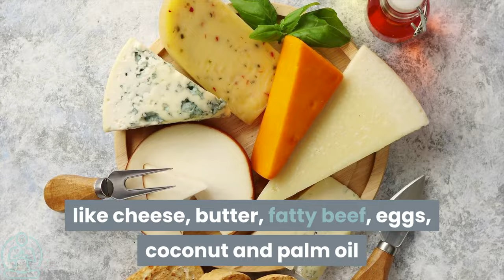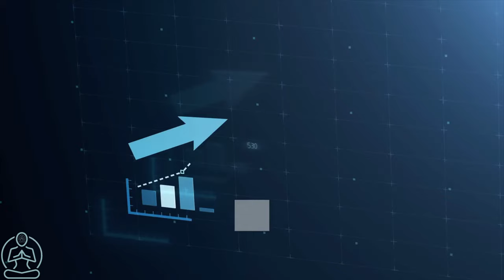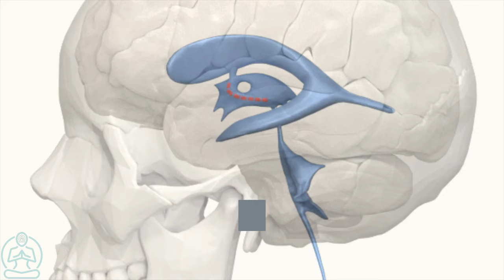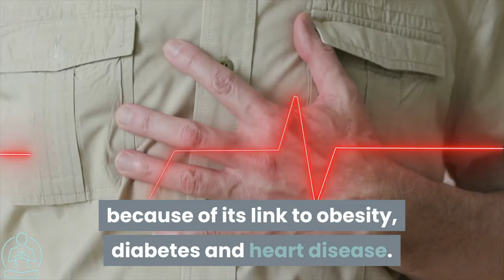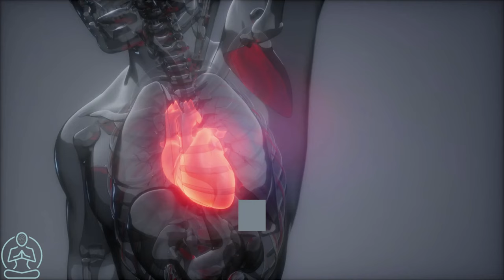Good Fats Vs Bad Fats | Can They Really Affect How You Feel?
What you learn in this video about vegetable & seed oils may stun you, especially if you eat fried foods.

We created Fit Mind Fit You with the aspirations of shedding light on the importance of mental health and its significant role in becoming physically fit. We hope to utilize information as a tool through video content that doesn’t limit itself to just one form of sharing information. Our objective remains the same, help in the fight against mental illness, which has proved more common than most realize.

Copyright ⓒ 2020 Fit Mind Fit You by Fit Mind Fit You LLC.